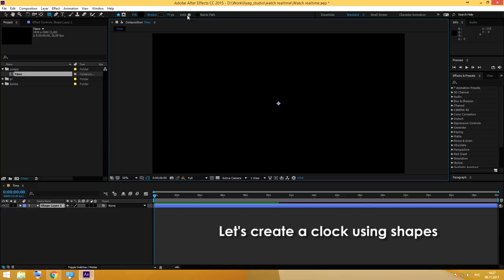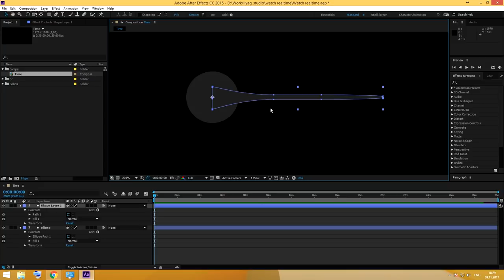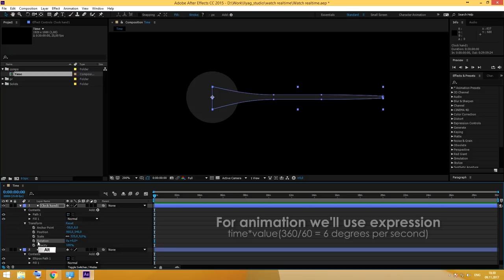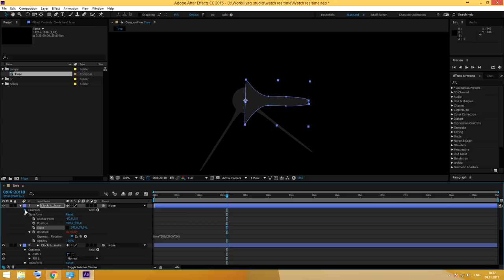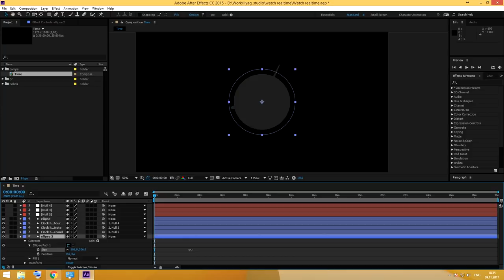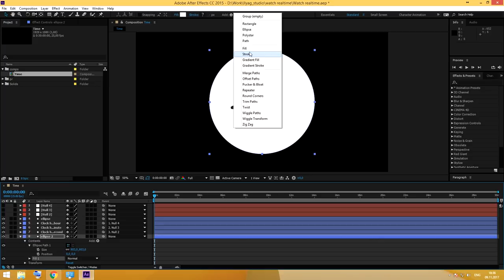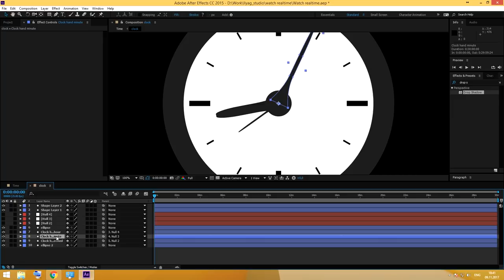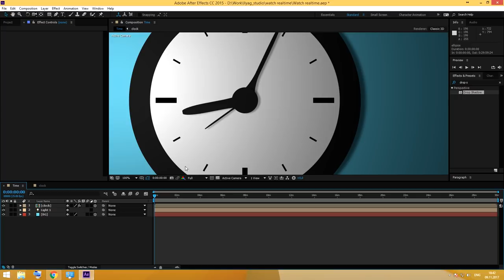Real time Clock animation in After Effects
It's time to know how much time.